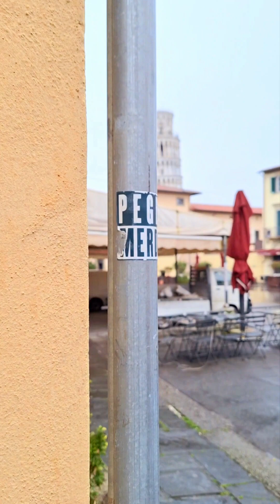Pisa Tower, Italy